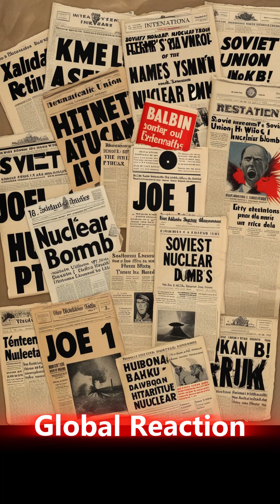The Soviet Union’s First Atomic Bomb Test 'Joe 1'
On August 29, 1949, the Soviet Union detonated its first atomic bomb, 'Joe 1,' marking the start of the nuclear arms race. This pivotal moment in history changed the global power dynamics and intensified Cold War tensions. In this video, we explore the significance of the 'Joe 1' test, the scientific efforts behind it, and its lasting impact on international relations.